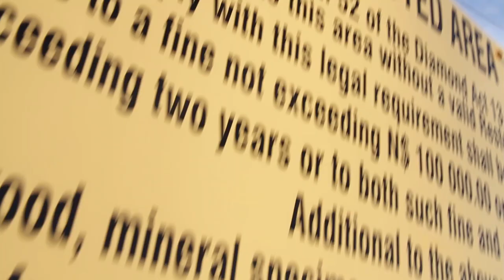Skeleton Coast - Teaser Trailer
This is a film that transcends the genre of cycling movies. A journey into the mind of adventure cyclist Kate Leeming and a deconstruction of how she has developed a total fearlessness to life threatening danger.

In this film, Kate faces her next challenge, the Skeleton Coast. Where she journeys through the scorching deserts of unceasing sand dunes, the violent territories of wild lions, and the rusted hulls of shipwrecks.

Failure would mean becoming another skeleton for the Skeleton Coast.